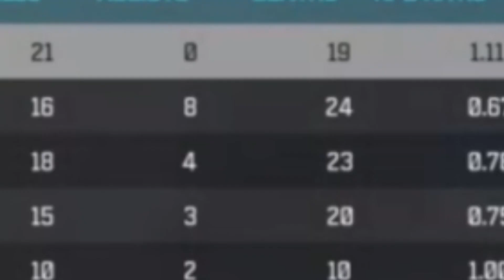They added terminal 24/7 to MW3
mid tbh